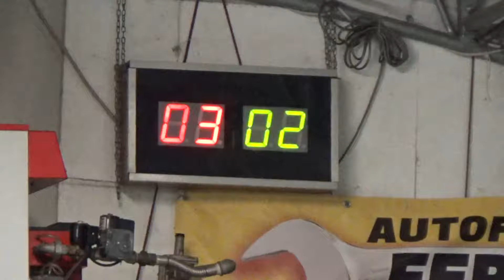03R 02V 00003